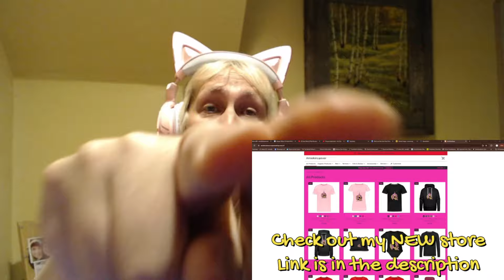TIME TO SWIM!!! Official REACTION to: "The Children Of 'Ata" by Nightwish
Welcome to my Unfiltered Reaction, where we dive deep into the world of contemporary music and offer unfiltered insights from a Metalhead's perspective. In this episode, we take a closer look at the song,  "The Children Of 'Ata" by Nightwish. Get ready for an honest, thought-provoking reaction you won't find anywhere else!

My Mailing address:
61165 S HWY 97 STE 110
PMB 381

Intro Music made by : Amiekinz and Sugar Tease
Let me know what to react to in the comments!

/ amiekinz4ever
/ Amiekinzz4ever
FOLLOW MYE ON TIKTOK:
/ amiekinz4ever
/ amiekinz4ever